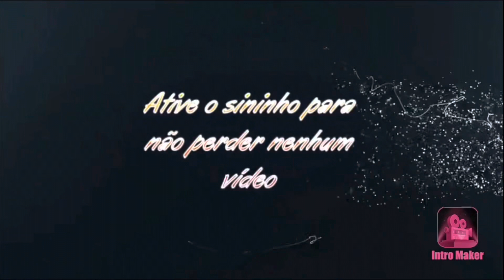O Champanhe Cristal 1996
Que Champa! Que Noite! Uma Experiência